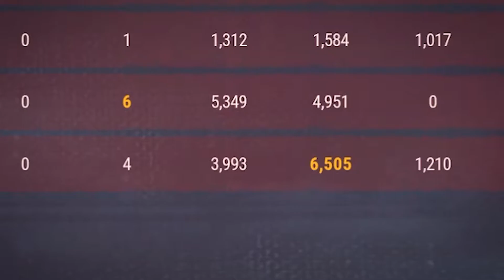Bleeding Edge | Kulev Bayou warrior